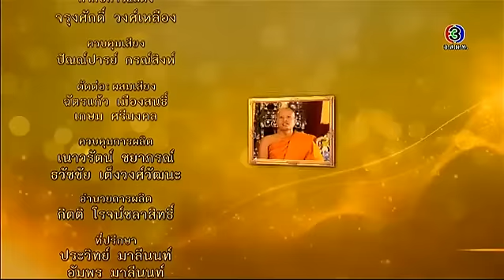ละครธรรมนำชีวิต | ตอน แสงของชีวิต | 02-12-58 | TV3 Official